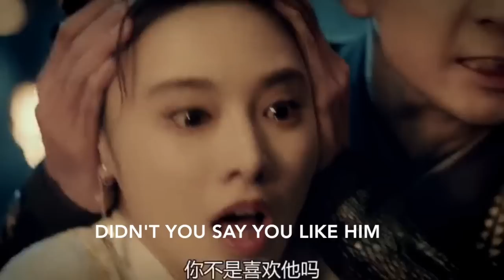東宮 52 | Goodbye My Princess Ep 52 ENG SUB TRAILER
東宮 52 | Goodbye My Princess Ep 52 Final ENG SUB FULL TRAILER

陳星旭、彭小苒、魏千翔等主演
Goodbye My Princess Ep 52 Final Episode